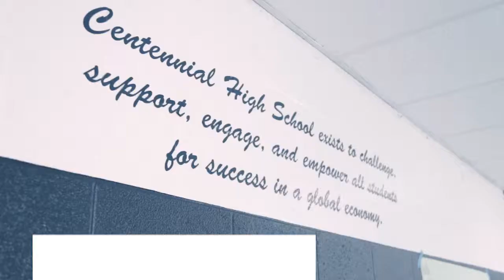Williamson County Schools – SCORE Prize 2014 Finalist